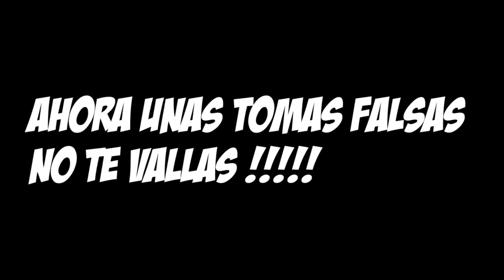Nuevos Jefes y Juguetes Nuevos //// Journey to the Savage Planet #6